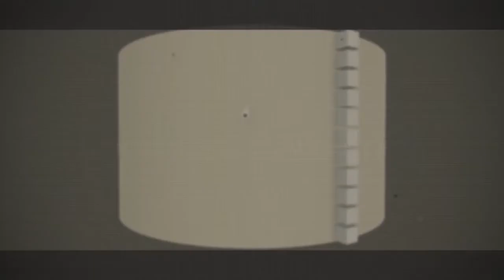Too Busy Screaming - NieR: Automata - Part 56 - SharkyBreath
There is just no way this is good for my blood pressure.